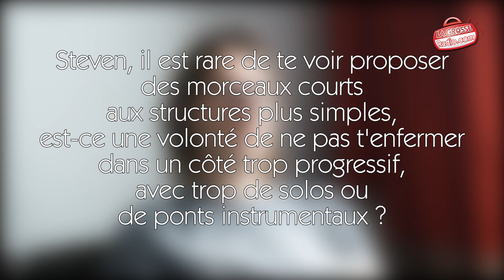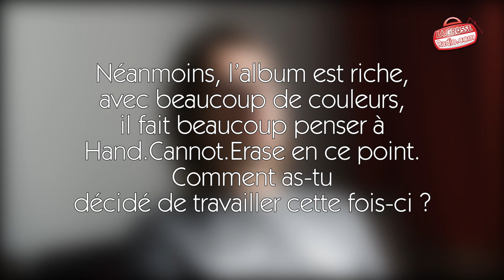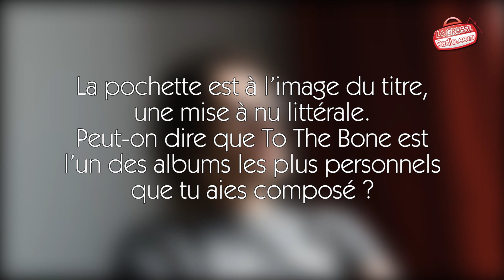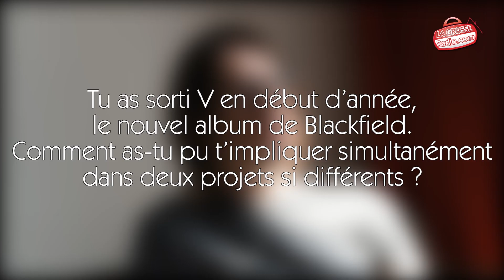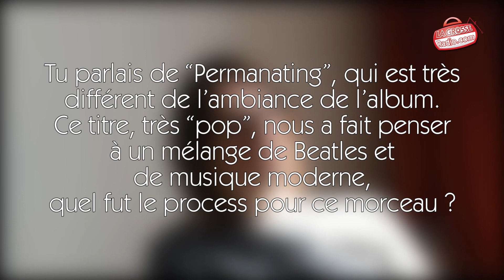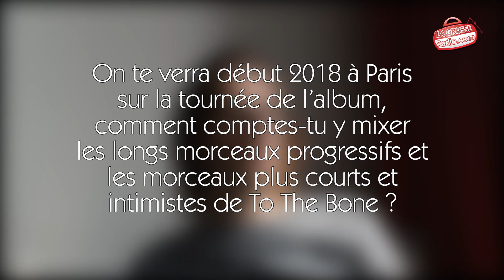Rencontre avec Steven Wilson pour To the Bone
Nous nous sommes entretenus avec Steven Wilson à l'occasion de la sortie de son album Into The Bone, on revient sur sa création, mais aussi sur le nouveau Blackfield...

►Interview : Thierry de Pinsun
► Cadrage : Arnaud Dionisio
► Montage : Yann Landry

Pour La Grosse Radio, juillet 2017